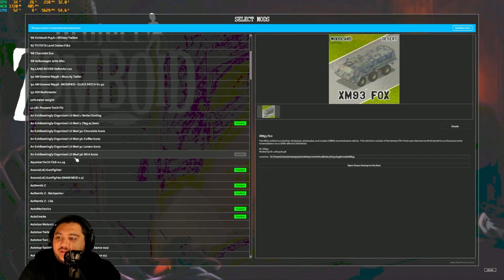Surviving Project Zomboid with the homie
In this thrilling episode of Project Zomboid, join us as we team up with the homies to navigate the post-apocalyptic world filled with hordes of the undead. Watch as we craft, scavenge, and survive together in this cooperative multiplayer adventure. Can our teamwork and survival skills withstand the relentless zombie onslaught? Tune in to find out and join the fun in our journey to survive the zombie apocalypse with friends! Grab your friends, it's time to take on the zombie hordes together!